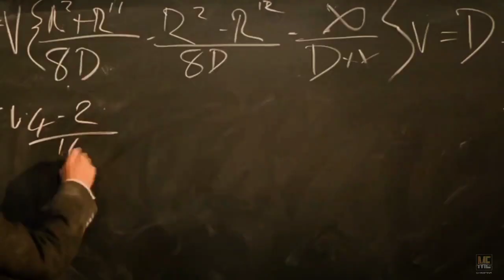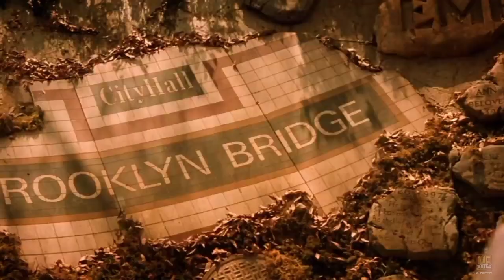Professor use TIME MACHINE to change fiancee death | Movie Explained in English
Movie :
THE TIME MACHINE (2002)
It's a American Movie